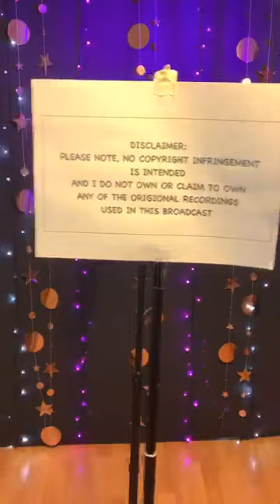Robbie Lee with his Cliff Richard show.